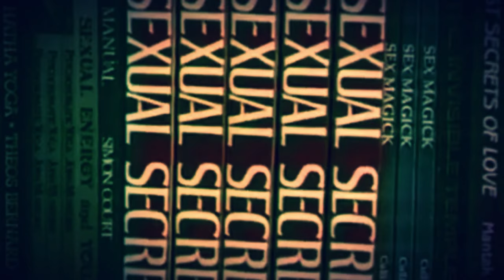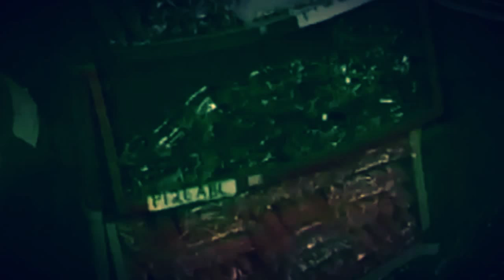Weird Ways Of Witchcraft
This was on a tv show back in the late 1980s when Witchcraft was under attack from MP Dikens...who blamed child abuse on to Witchcraft and was  to ban the practice of Witchcraft..lively discussion..with practicing Witch Patricia Crowther and Occultist Witch Chris Bray from the Famous Sorcerers Apprentice Occult suply shop in Leeds uk.